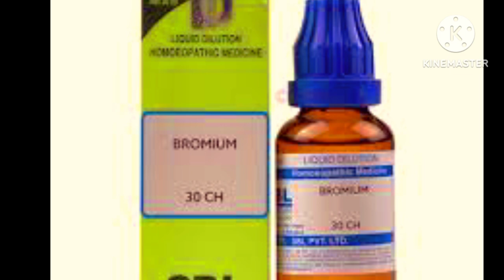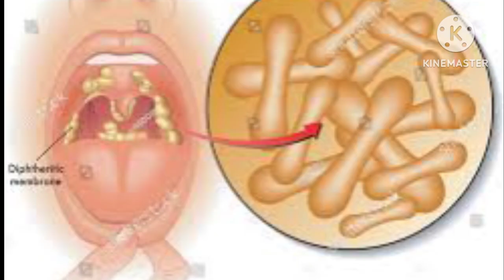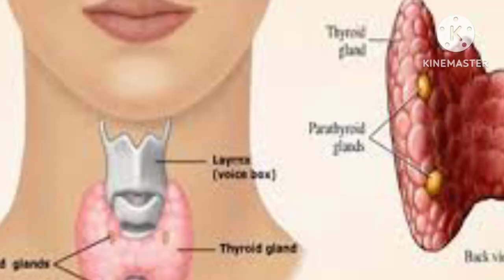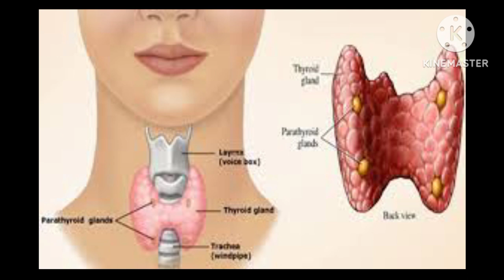ব্রোমিয়াম (Bromium) - এই‌ হোমিওপ্যাথি ওষুধটির কাজ কি?-বিস্তারিত জানুন বাংলায়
এই ভিডিওতে একটি হোমিওপ্যাথি ওষুধ সম্পর্কে আলোচনা করা হয়েছে। ব্রোমিয়াম ওষুধের কার্যকারিতা কি জানুন এই ভিডিওতে।

পরবর্তী আরও নতুন নতুন হোমিওপ্যাথি ওষুধের কার্যকারিতা এবং উপকারিতা  নিয়ে ভিডিও আসছে এই চ্যানেলে।